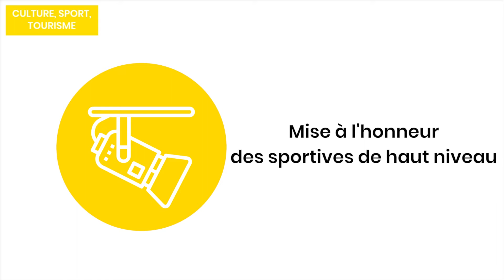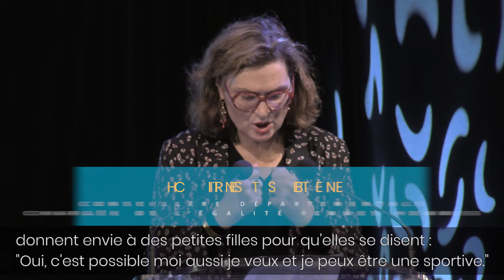Trophée des championnes 2020 : plus 50 sportives récompensées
À l'occasion de la journée internationale du sport, comme chaque année, le Département a co-organisé le Trophée de championnes avec le Comité départemental des médaillés de la jeunesse, des sports et de l'engagement associatif. Une cinquantaine de sportives haut-garonnaises de haut niveau qui se sont illustrées dans les championnats français, européens ou internationaux en 2019 ont été récompensées.